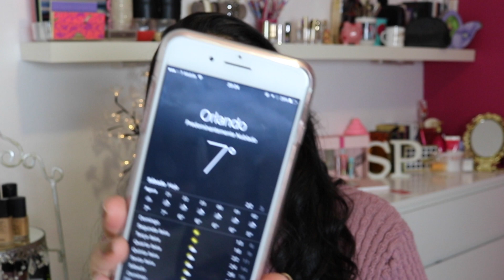10 Dicas Para a Make não derreter Ao Calor do Verão!